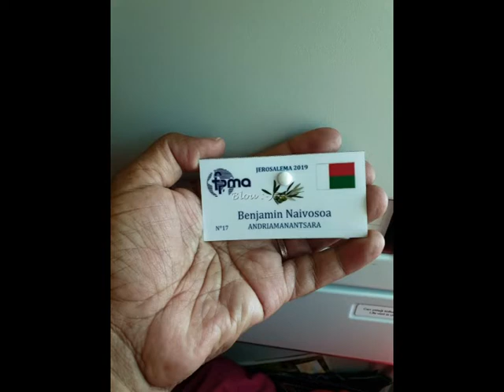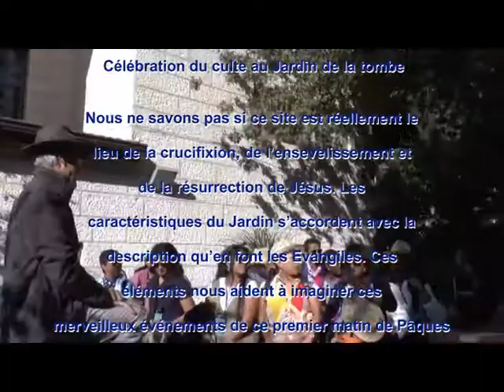Routes bibliques 2019.Culte au Jardin de la tombe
Routes bibliques 2019.Culte  au Jardin de la tombe - Jérusalem
Culte du dimanche

À Dieu seul soit la gloire !

FPMA Cergy - Fiangonana Protestanta Malagasy aty Andafy - Eglise Protestante Malgache en France - Malagasy Protestant Church in France

Culte tous les dimanches à 15h30

19 Place des Touleuses, 95000 Cergy